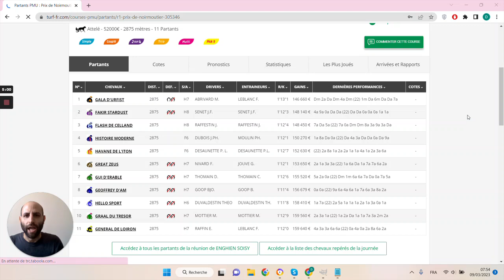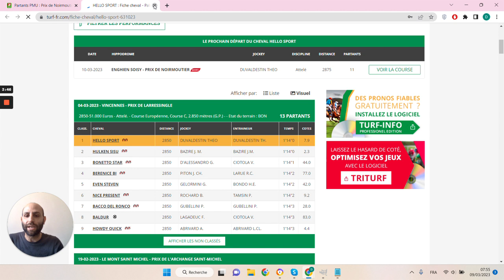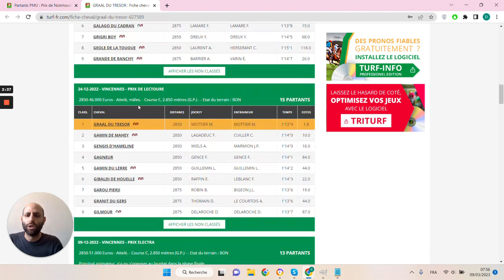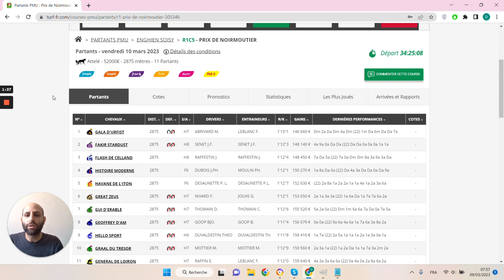🔥1 jour 1 pari 🔥 Pronostic du 10/03 : Bien parier et gagner aux courses hippiques !